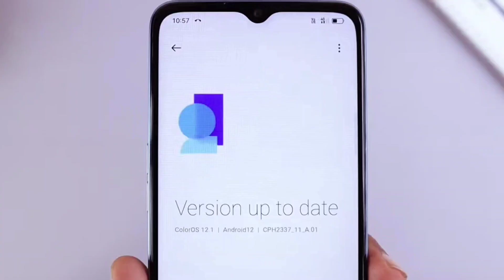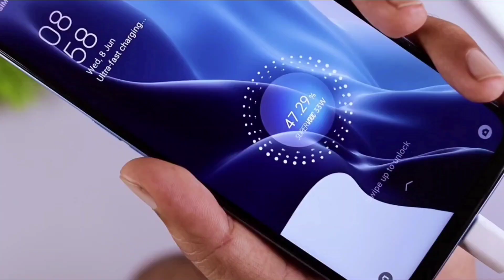Oppo K10 5G Pubg Test | Graphics Test | Dimensity 810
Hey Guy's ajj ki es Video mein ham Oppo K10 5G mein PUBG - BGMi ka ek Gaming test karenge or dekhenge ki hame es device mein by-Default PUBG - BGMi mein kya Graphics Settings dekhne ko mill jaati hai. Agar ham es device ki Performance ke vaare mein bath kare toh es device mein hame MediaTek Dimensity 810 (6nm) ka Processor dekhne ko mill jata hai jiske sath hame 5000mAh ki Battery or 33w SuperVooc Charging ka Support dekhne ko mill jata hai.

👉🏻 Topic Cover :-)
1. Oppo K10 5G
2. Oppo K10 5G Unboxing
3. Oppo K10 5G Pubg Test
4. Oppo K10 5G Pubg Graphics
5. Oppo K10 5G Pubg FPS Test
6. Oppo K10 5G Pubg 60 FPS Test
7. Oppo K10 5G Pubg 90 FPS Test
8. Oppo K10 5G Pubg Gaming Test
9. Oppo K10 5G Pubg Gyroscope Test
10. Oppo K10 5G Pubg Gameplay
11. Oppo K10 5G Bgmi Test
12. Oppo K10 5G Bgmi Graphics
13. Oppo K10 5G Bgmi Gameplay
14. Oppo K10 5G Gaming Test
15. Oppo K10 5G Review

"Bala Ji" 🕉